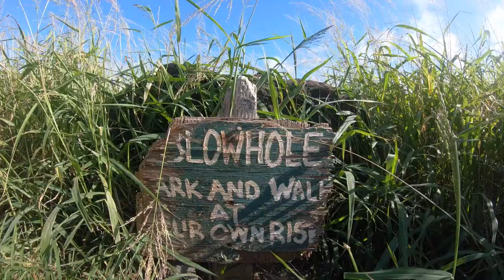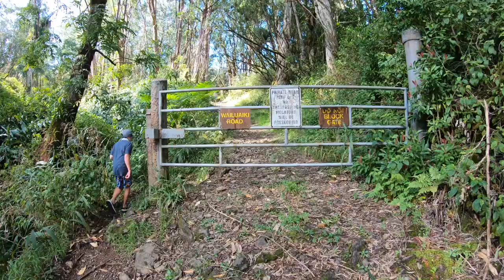Maui 2020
Maui, Blue Hawaiian Helicopter, Road to Hana, beach, family, vacation, Christmas in Hawaii